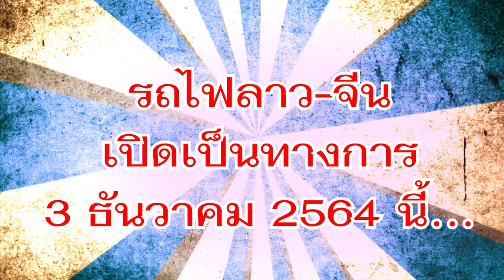รถไฟลาว-จีน เปิดเป็นทางการ 3 ธันวาคม 2564 นี้